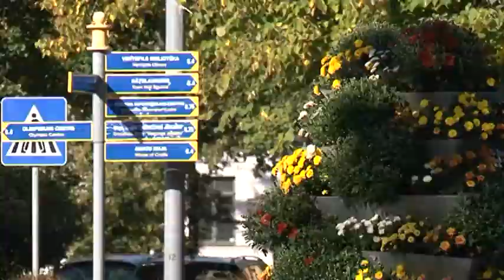Raidījums "Ventspils ziedošā rota" 04.10.2017